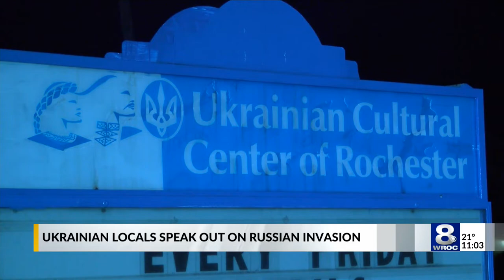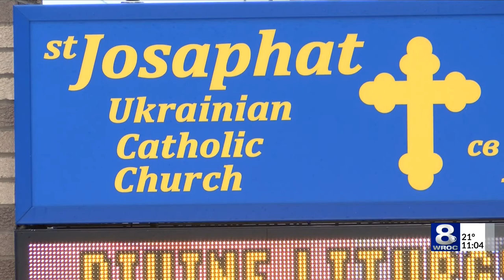Ukrainians around Rochester plan to aid their homeland, as war breaks out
As the world watches Ukrainians fight for their freedom and homeland, people around Monroe County of Ukrainian Heritage with close family still living over there held a big meeting about what they can do to help.